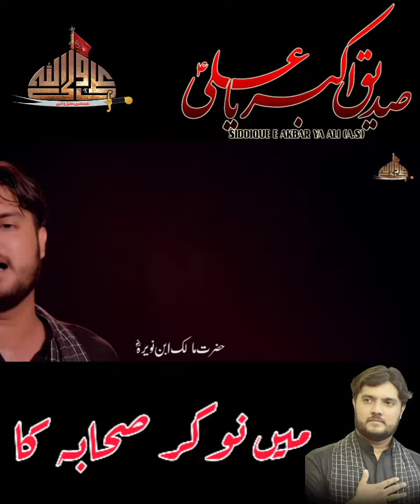Mein Nokar Sahaba Ka...!